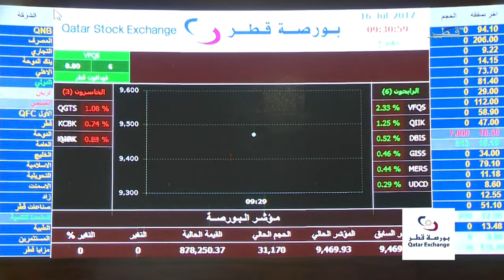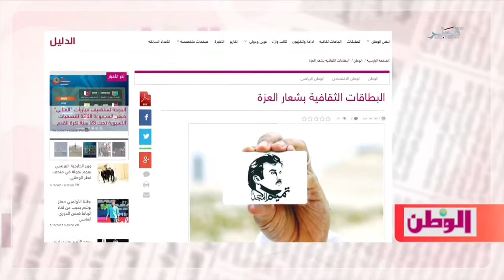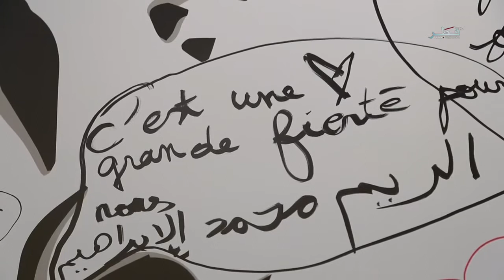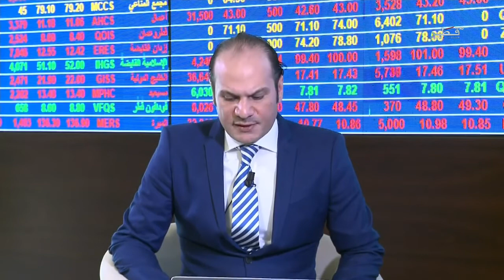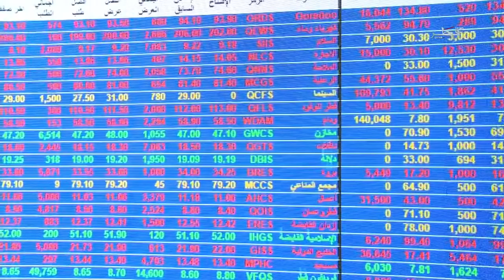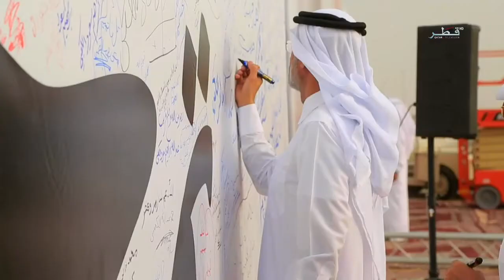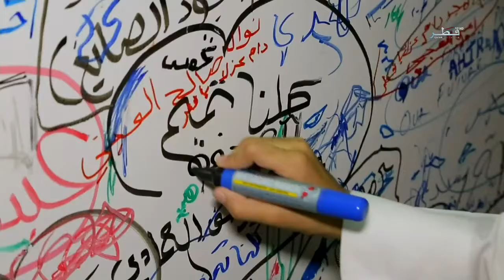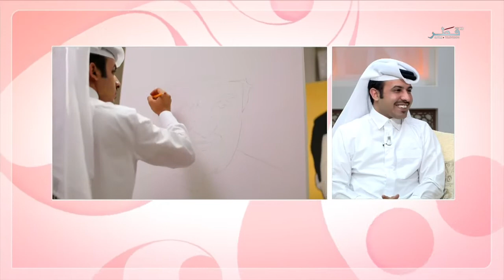في الضحى - الموسم 5 - الحلقة 386 - الأحد 16/07/2017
الحلقة رقم (386) ليوم الأحد الموافق 16/07/2017
الموسم الخامس- استوديو اللؤلؤة
تقديم الحلقة: (شيخه المناعي)

في هذه الحلقة تحدثنا عن تميز الخدمات الصحية للإقلاع عن التدخين في دولة قطر، والجهود المبذولة لمكافحة التبغن ونيل جوائز دوليةن وفي الفقرة الثانية كنا مع رفع راية قطر في نهائيات كأس العالم التفاعلية بنجاح أحمد المغصيب في التأهل كأول قطري وعربي يتأهل لها، وتسليط الضوء على هذه المسابقة، وختمنا الحلقة بالحديث عن الانتشار الذي يحققه الفنان القطري عبر وسائل التواصل الاجتماعي داخليا وخارجيا، ولوحات سيبقى لها أثر في التاريخ القطري..

الضيوف:
الدكتور أحمد محمد الملا، استشاري أول الصحة العامة ومكافحة الأمراض رئيس عيادة مكافحة التدخين بمؤسسة حمد الطبية ومستشار وزير الصحة العامة  .
اللاعب أحمد عبد القادر المغصيب، لاعب المنتخب الأولمبي والألعاب التفاعلية .
الفنان التشكيلي حمد المطاوعه، فنان أنيميشن وكرتون  .